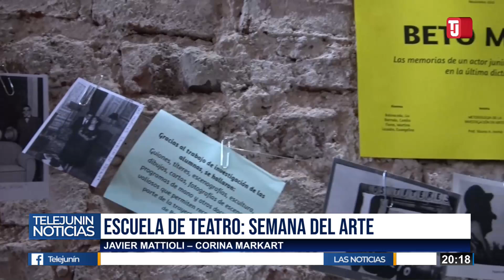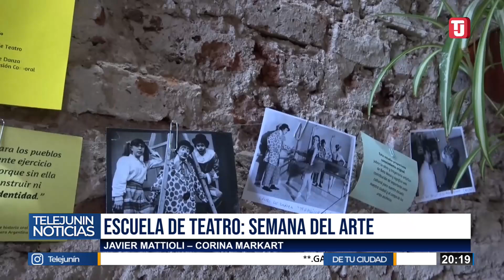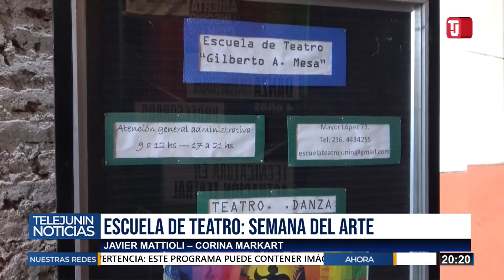ESCUELA DE TEATRO: ACTIVIDADES EN LA SEMANA DEL ARTE